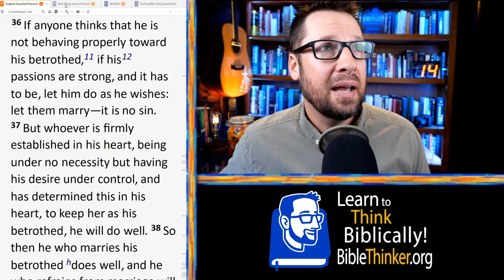Does Scripture Teach Familial Marriage?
{Does Scripture Teach Familial Marriage?} 1 Corinthians 7: 36-38 seems like Paul is saying someone can marry their own daughter. The translations usually say fiancée but when I looked at the Greek the word used means virgin daughter.